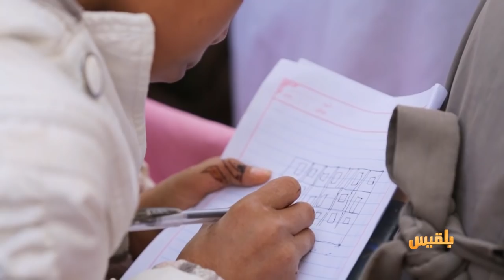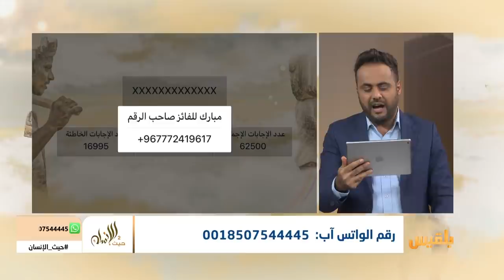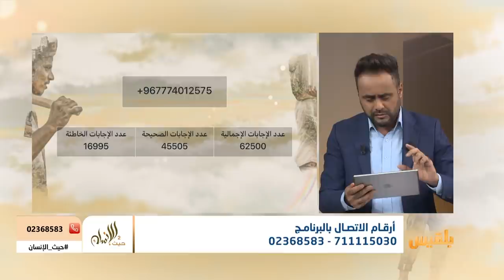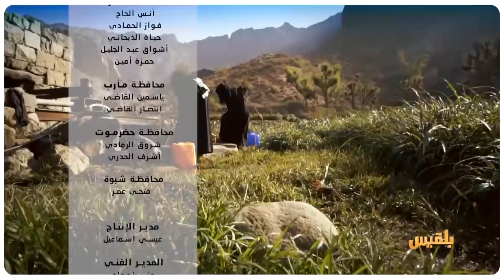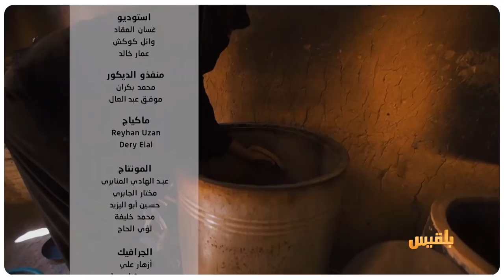حيث الإنسان | الحلقة 22 - التعليم أولا.. الانتصار لطالبات مدرسة نصاب | تقديم: سامي السامعي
في مدينة نصاب بمحافظة شبوة، كانت الأعينُ هذه المرة على مدرسة البنات، إذ لم تجد بعضُ الطالبات فصولاً دراسية جديدة، ليُجبرن على افتراش ساحة المدرسة.
تسببت الظروف الجديدة للطالبات بمعاناة كبيرة، فشمسُ الصيف وبردُ الشتاء في المدينة ذات المناخ الصحراوي، يحولانِ دون استمرارِ بعضهن، وتركن مقاعد الدراسة للأسف!..